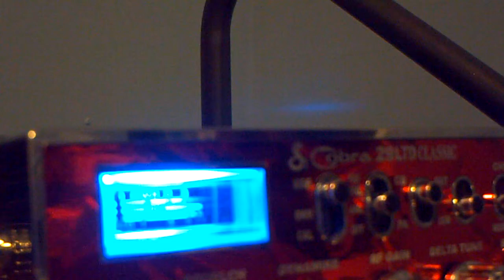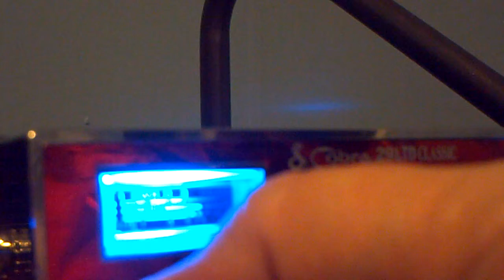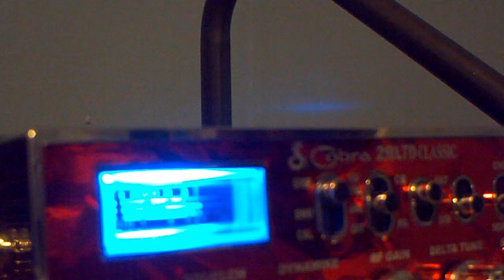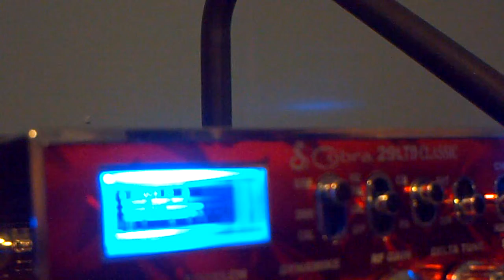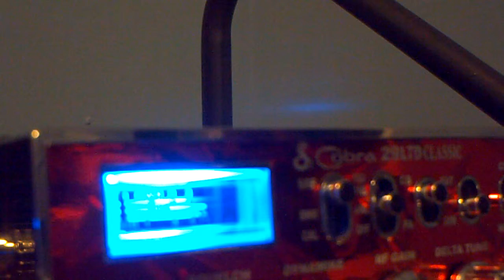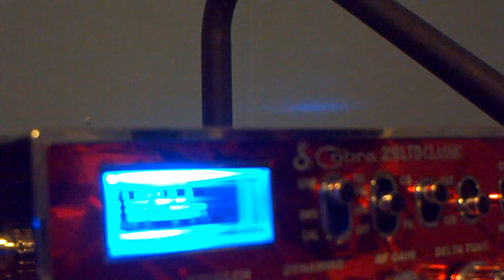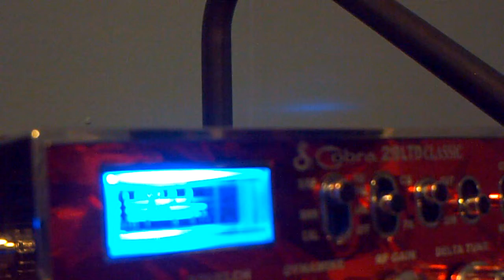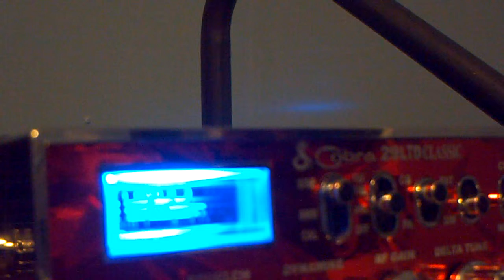Sixpac 502 on the "Ugly Uniden" hitting the "Crappy Cobra" in SE KY!!!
Mud Duckin Sixpac 502 stretching out is wings for yet another 2000 mile flight